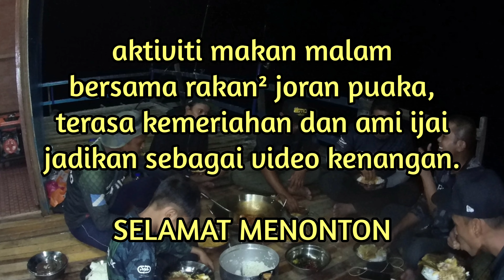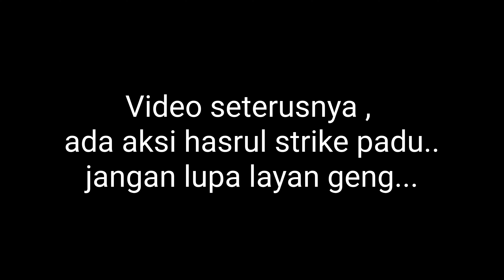Makan Malam Di Kelong Kupang Brahim , Kenangan Trip 29.01.2022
📌 Assalamualaikum dan Salam Sejahtera semua sahabat².
aktiviti Malam bersama rakan² dari Joran Puaka di Kelong Kupang Brahim.

👉 Terima kasih di ucapkan kepada sahabat2 yang telah memberi sokongan kepada Ami ìjai Channel

☄️ ami ijai channel akan di isi dengan aktiviti memancing , menjala dan sekiranya ada hasil yang menarik, akan ada video memasak hasil tersebut.

🎥 Camera ➡️ Eken H6s
✅ Editing ➡️  Powerdirector mobile